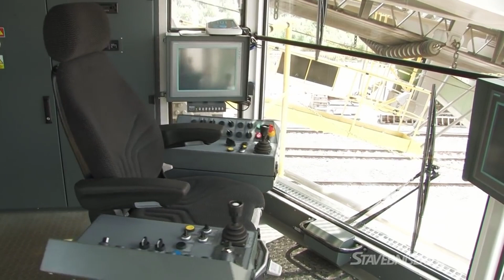Company Hutní Montáže & Noen - Bucket Wheel Excavator KK 1300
Bucket Wheel Excavator -  KK 1300

Thoretical capacity: 5 500 m3/h
Cut deph: 4 m
Cut height: 30 m
Undercarriage type: Crawler
Service weight: 4 977 t
Year of commissioning: 2011
In this year 2021, another machine with similar parameters is produced.

Hutní montáže, a.s.
Ruská 1162/60, Vítkovice
703 00 Ostrava